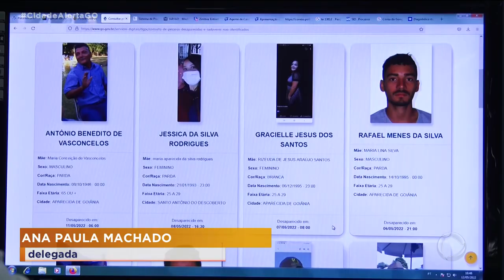DESAPARECIDOS GOIÁS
DESAPARECIDOS GOIÁS(ÁUDIO RUIM DA DELEGADA)
DESAPARECIDOS - CRESCE NÚMERO DE CASOS EM GOIÁS
DADO PREOCUPANTE./ O NÚMERO DE PESSOAS DESAPARECIDAS ESTÁ CRESCENDO EM GOIÁS./ DE JANEIRO A JUNHO DESTE ANO, FORAM MAIS DE MIL E TREZENTAS./ PARA AS FAMÍLIAS QUE BUSCAM NOTÍCIAS E RESPOSTAS, RESTA PEDIR AJUDA PRA ENCONTRAR QUEM DESAPARECEU./